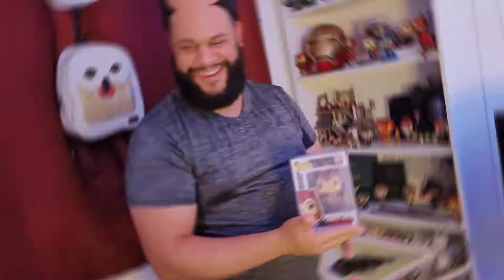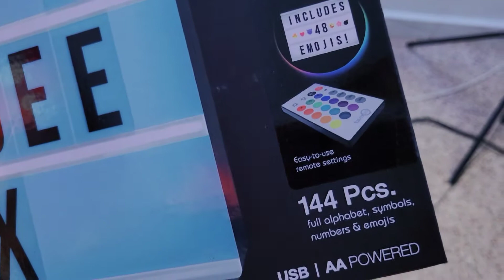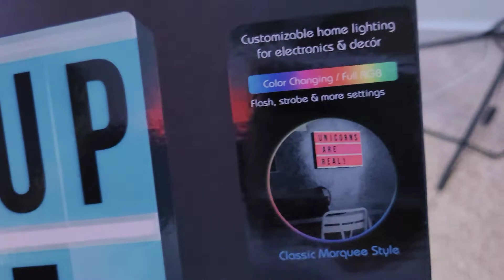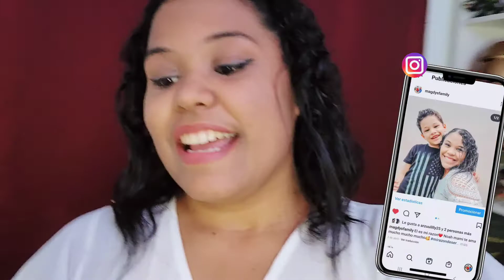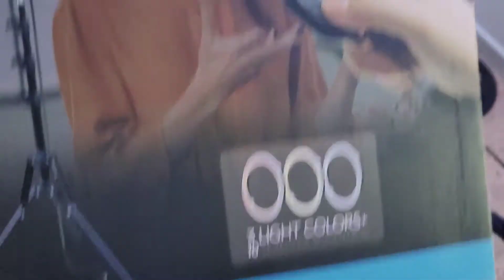Update de Nuestro Cuarto Gamer🖥 + UNBOXING Funko Pops💙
〰️App para Editar:
🧡Inshot   🤍Canva  🖤CapCut